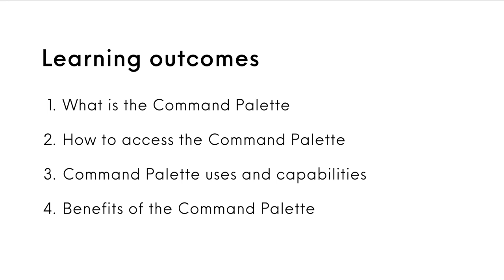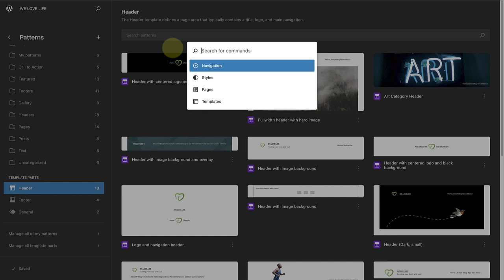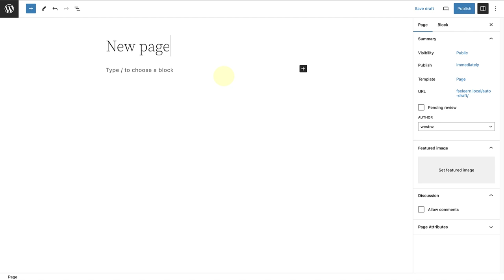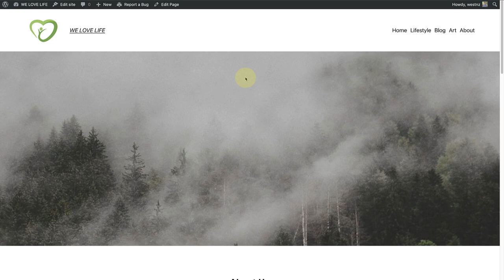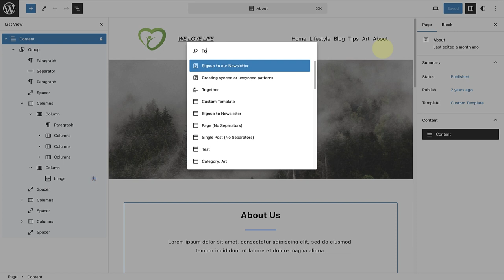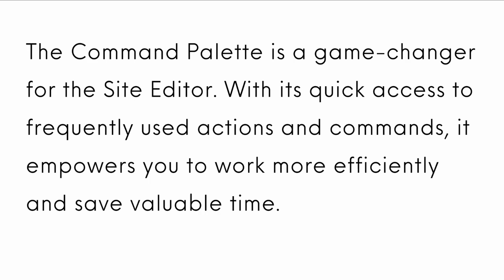Working faster with the command palette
In this tutorial, we will explore how you can improve your Site Editor experience using the Command Palette.